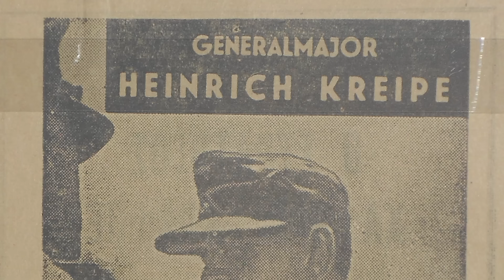The Most Absolutely Insane Target of WW2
Over an evening of drinks in Cairo, two British Special Operations Executive agents devised the organization's boldest plan yet.

During the Axis occupation of the Greek island of Crete, the two men hatched a plan to kidnap the feared Friedrich-Willhelm Müller.

For Captain Stanley Moss, barely 18, the mission was his first chance to shine within the top-secret SOE. But for Major Patrick Leigh Fermor, who'd been present during the invasion of the island and seen Mueller's savagery against the population firsthand, the operation was personal.

However, as the plan began to unfold and the men prepared to travel into Crete, one of the most dangerous islands in the Mediterranean, invaded by the Italians and the Germans, Muller was transferred.

After evaluating the immense risks of such an operation, the SOE had two choices: to cancel the mission outright or to go on with it.

As part of the United Kingdom's most elite spy and covert operations organization, the decision was clear for the two men: to face the danger and parachute into Crete to claim their prey…